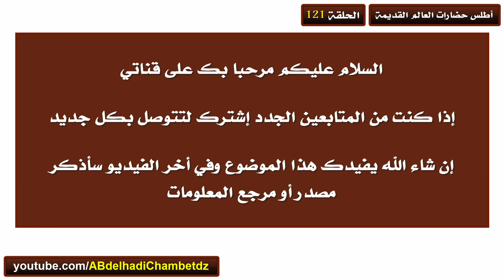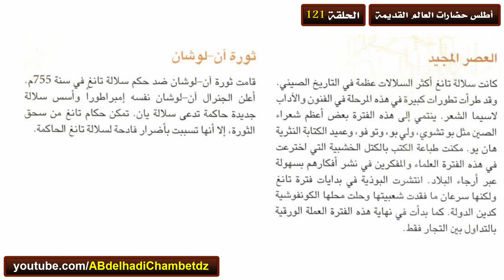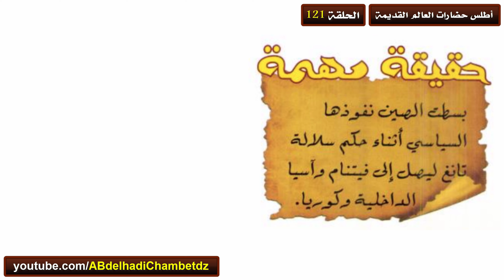الحضارة الصينية سلالتا سوي وتانغ 589-618م (العصر المجيد - ثورة ان لوشان – الإمبراطورة وو زتيان)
الحلقة مائة وواحد وعشرون من سلسلة أطلس حضارات العالم القديمة بعنوان الحضارة الصينية سلالتا سوي وتانغ 589-618م (العصر المجيد - ثورة ان لوشان – الإمبراطورة وو زتيان).

محتوى الحلقة:
00:00 عنوان الحلقة وترحيب
00:27 العصر المجيد
01:16 ثورة ان لوشان
01:43 الإمبراطورة وو زتيان
03:24 حقيقة مهمة
03:37 مرجع المعلومات

ملخص السلسلة: السلسلة تتحدث بإيجاز عن حضارات العالم القديمة والحضارة الفرعونية والحضارة الآشورية والحضارة الهندية والحضارة البابلية والحضارة اليونانية والحضارة الرومانية والحضارة الصينية وحضارة القارة الأمريكية وحضارة روما القديمة. والسلسلة بمعلوماتها الهامة وسردها الشيق مثير للاهتمام يجذب القلوب بالنسبة للباحث ، تبقى هذه مجرد بداية ، تحفزه على البحث أكثر في الكتب التي تقدم تفاصيل أخرى حول هذه المنطقة.